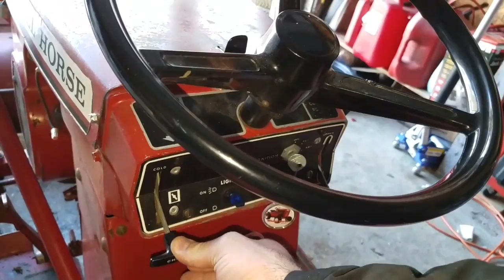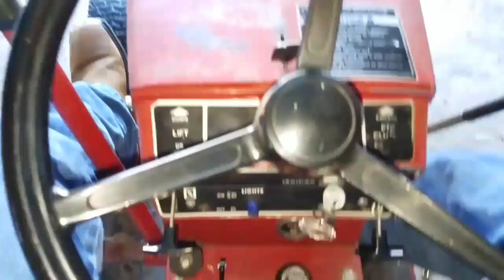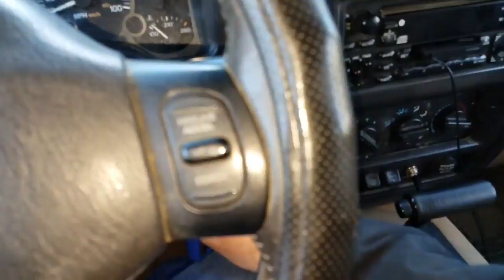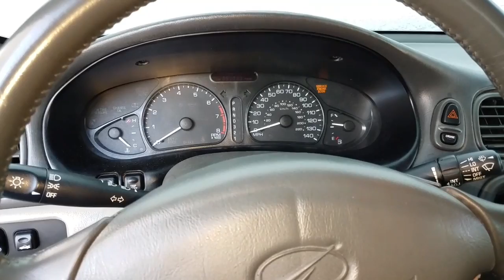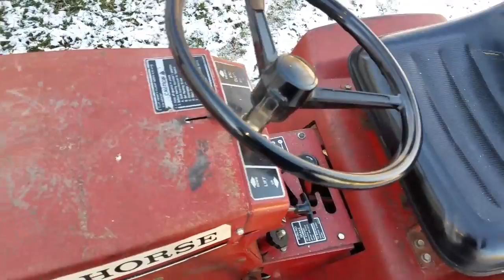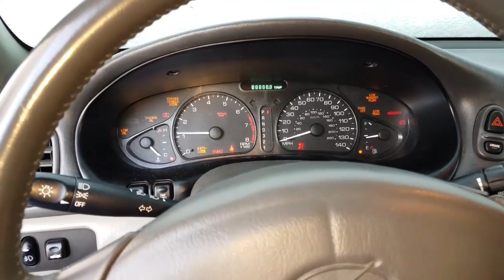Cold start on the wheelhorse and 4 wheeler.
A little cold start video and had to jump the olds